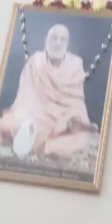Hari Katha (Prabhu Ram tulsi Das)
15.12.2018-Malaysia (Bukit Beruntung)